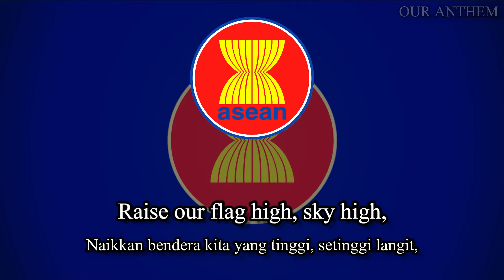The ASEAN National Anthem (The ASEAN Way) - Indonesian and English Subtitle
The ASEAN Way (Indonesian: Jalan ASEAN) is a hymn that has become a symbol of the Association of Southeast Asian Nations (ASEAN). The creator is Payom Valaiphatchra, with arrangements made by Kittikhun Sodpraset. The song was selected by a team of 13 people (ten people representing each member country plus three from China, Japan, and Australia) appointed by the ASEAN Secretariat General.

This song was selected through a selection process involving 99 songs, but most of them were more suitable as commercial jingles.